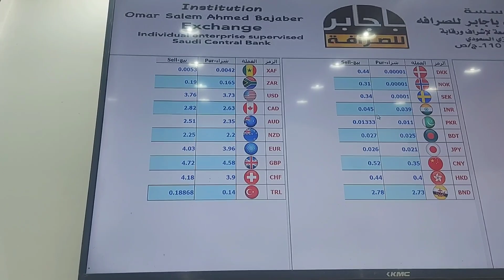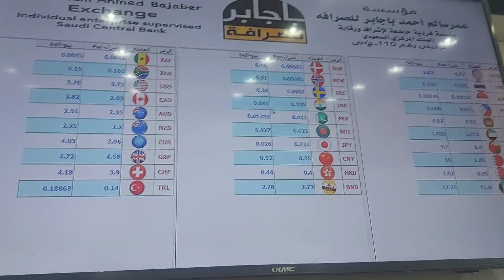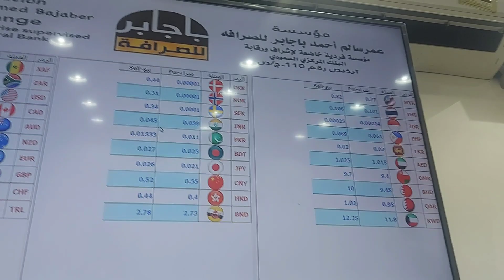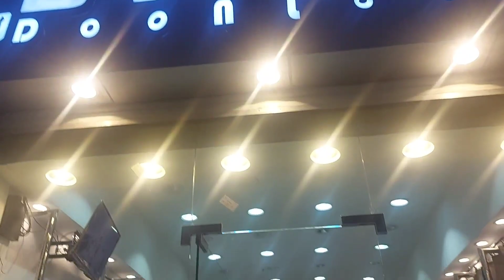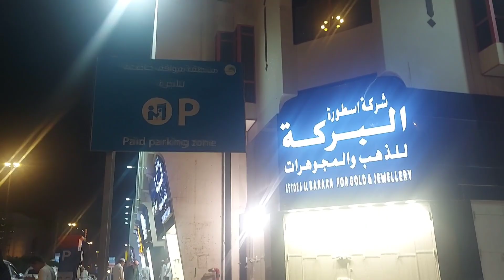خبر الموت جولة في سوق سلام بمكة المكرمة عبايات اشكال كثير شيلان ليكرا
لا تنسون تدعموني وتضغطو على زر اللايك والاشتراك فالقناة🍃واضغطو جرس التنبيه عشان يوصلكم كل جديد🛎
بارطاج مع احباب والأصحاب ديالكم ربي جعلها في ميزانات حسناتكم🤲
وشكرا لمتابعتكم🌷🤍❤
😘استقرامي لي تواصل معي
swsnzozo
سوسن زوزو
طبخ مغربي طلبيات متابعيني💞👇
جولة في اسواق السلام بمكة المكرمة
فلوق في اسواق مكه مكرمه